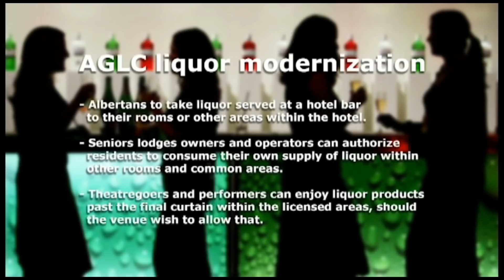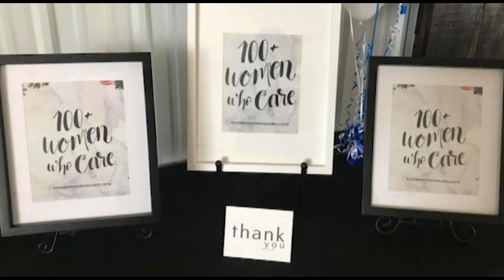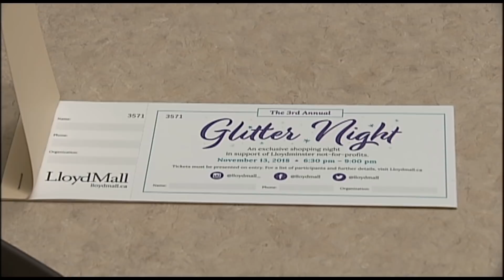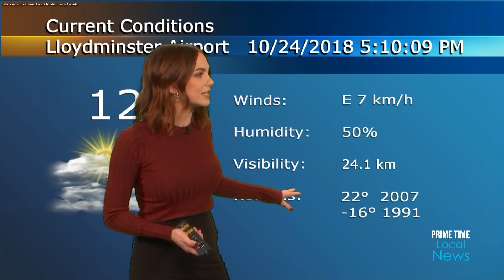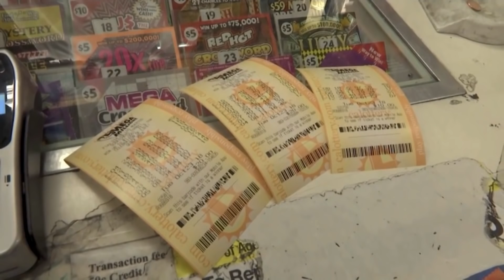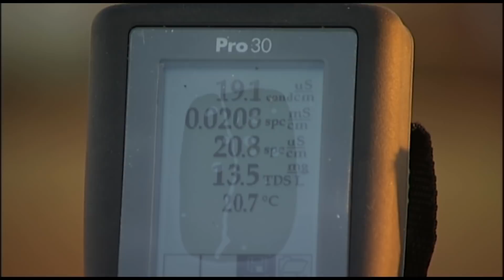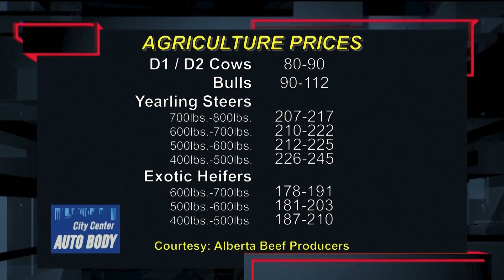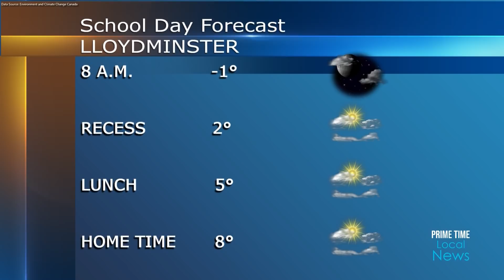Primetime Local News October 24th 2018